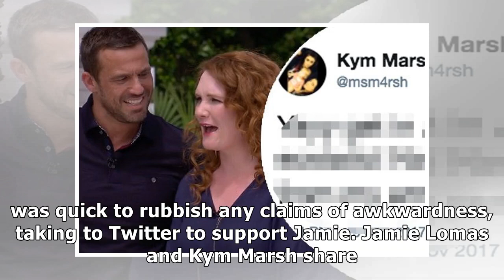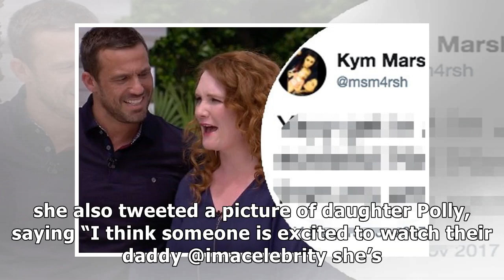Im a celebrity kym marsh silences remarks over jamie lomas and jennie mcalpine as coronation street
Im a celebrity kym marsh silences remarks over jamie lomas and jennie mcalpine as coronation street star supports ex after jungle debut